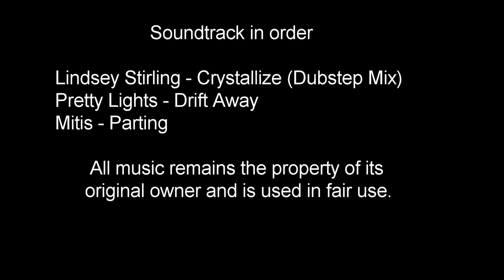Diving in Timor Leste - September 2017 Trailer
Underwater footage of our recent Scuba diving trip to East Timor. Shot on a GoPro Hero 4 using the flip 3.1 red filters (shallow and Medium). Edited and colour corrected in GoPro studio along with Imovie and Intro Designer.